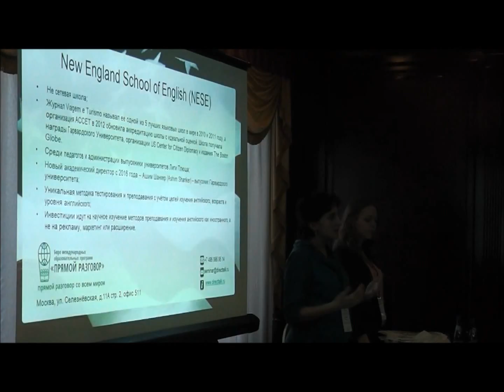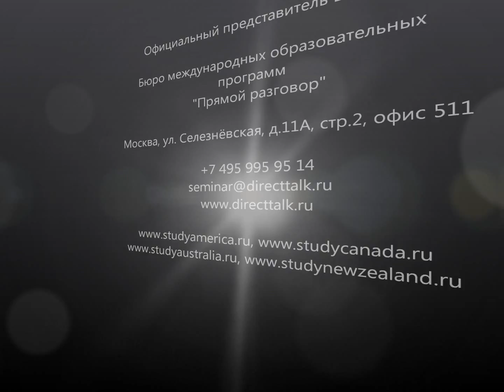Выставка: "Магистратура, сертификаты, стипендии и стажировки в США"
27 февраля 2016 года в рамках выставки «Магистратура и дополнительное образование» в Отеле «Рэдиссон Славянская» состоялась презентация Бюро “Прямой разговор”, посвященная сертификатам, магистратуре, стажировкам и стипендиям в США. Участники презентации также имели шанс выиграть четырёхнедельный курс английского языка в Бостоне в школе The New England School of English (NESE).